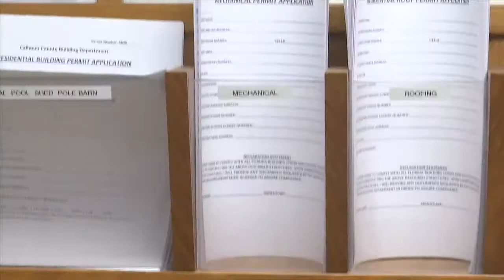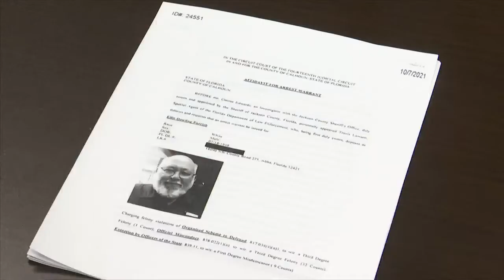Calhoun County building official charged with extortion, official misconduct in Hurricane Michael ca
The former head of Calhoun County's building services is facing more than 30 charges for allegedly running a pay-to-play scheme.